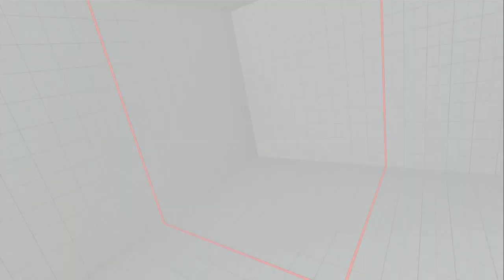SFV AE - Daigo (Zeku) vs Mie3for (Menat)